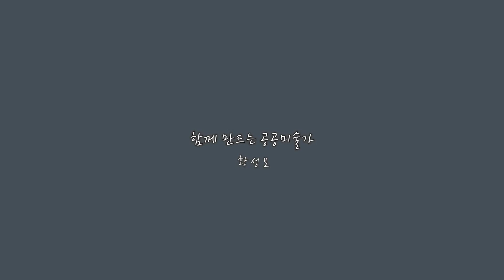마당놀이 공간 만들기 - 초등학교 놀이공간 조성- 안성 광덕초 &미술가 황성보 [2021 작업일기]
[안성 광덕초등학교 마당놀이 공간 만들기]

학교에는 우리를 반갑게 맞아주신 선생님과 활기찬 아이들이 있었다.
이곳에서 며칠 동안 아이들이 즐겁게 놀고 배울 수 있는
마당놀이 공간을 만들게 된다.

급식실 옆 필로티 공간에는 사다리와 달팽이 놀이
그리고 거울과 네 둠벙 놀이를 그린다.

두 개의 사다리 놀이 사이에는 결승점을 적당한 원으로 그릴 생각이다.

테이프 붙이는 작업이 끝나면 투명 접착제를 빠짐없이 칠해준다.
접착제가 어느 정도 마르면 우레탄 페인트로 채색을 한다.
건조와 덧칠을 2, 3회 반복하며 칠해준다.

채색을 모두 마치면 테이프를 떼어낸다.

멀리서 아이들이 노는 모습이 보인다.
즐거워하는 것 같다

급식실과 본관으로 이어지는 길에는
기차와 고누 놀이 그리고 깽깽이 놀이와 아이들이 선택한
토끼와 펭수 사방치기를 그리게 된다.

한 무리의 아이들이 우리에게 다가왔다.
아이들은 "우리도 칠하고 싶어요"라며 말을 건넨다.
나는 옷과 신발에 묻지 않게 조심해야 한다 이르고 붓을 나눠줬다.

오늘 아이들은 즐겁게 노래도 부르며
하루를 예쁘게 장식하고 있었다.

덕분에 찬형과 난 아이들을 피해 가며 일하기 바쁘다.
아이들은 뭐가 그리 즐거운지 집에 갈 생각을 않는다.

아이들이 꾸며가는 그림처럼
밝은 모습으로 성장하기를 바라본다.

아이들 덕에 그림은 더욱 예뻐졌다.
2021 작업일기